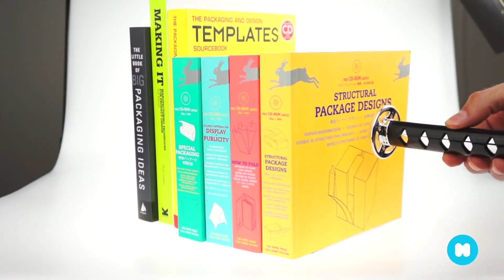Katana by Mustard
Slice your way through your books and DVD collection with this pair of bookends inspired by the Ninja's choice of weapon, Katana Sword.

Actually we're not encouraging you to act like a Samurai and commit hari-kari on your tomes, however if you're a fan of the code of bushido or the Ninja way of life, then these bookends are highly practical and a great looking piece of office or home decor too!

Features hidden brackets that holds books in place neatly and detachable magntic ends to slot the sword into place. Gives the illusion that your books or DVDs have been impaled. Much more interesting than conventinal book ends and a real talking point too. Would make the perfect executive gift.